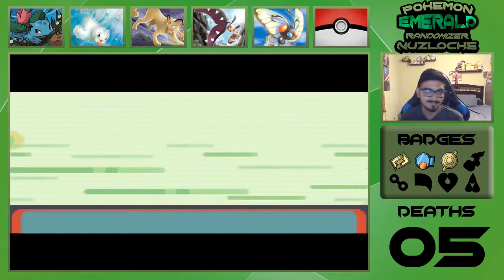PSH I THOUGHT - Pokemon Emerald Randomizer Nuzlocke EP 14